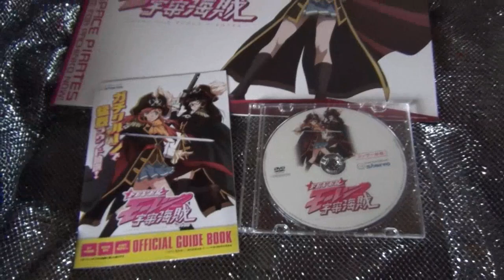【CRF モーレツ宇宙海賊】 無限の愛 モモイロクローバーZ 非売品１ pachinnko not for sale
説明 パンフレット・冊子・DVD（未使用）。